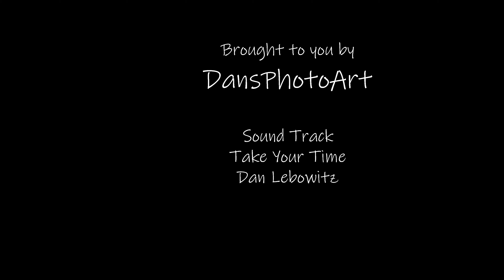Hummingbirds of 2015 Chapter 22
Another chapter in the Hummingbirds of 2015 saga. I hope you are still enjoying the hummingbird photos. The Hummingbirds of 2015 will soon come to a close, but have no fear, the Hummingbirds of 2016 are on deck and ready to fly. The quality of the photographs is better in 2016 because of a change in processing software and technique.